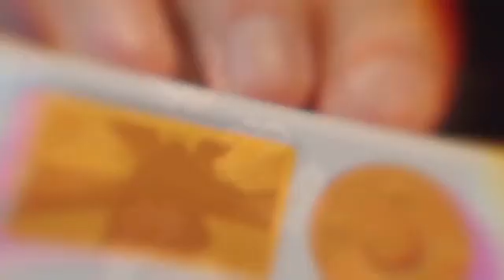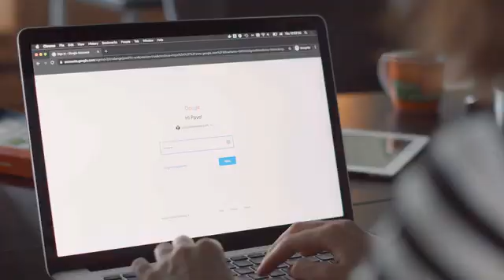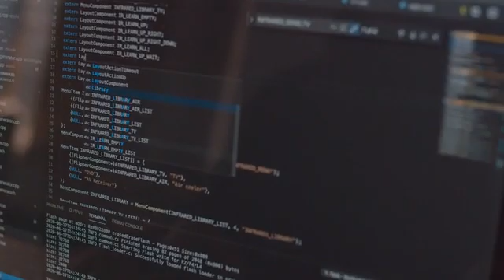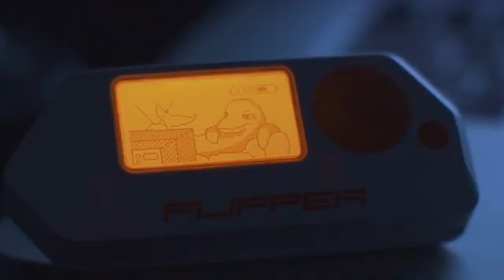Flipper Zero — Tamagochi for Hackers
Open source multi-tool device for researching and pentesting radio protocols, access control systems, hardware, and more.